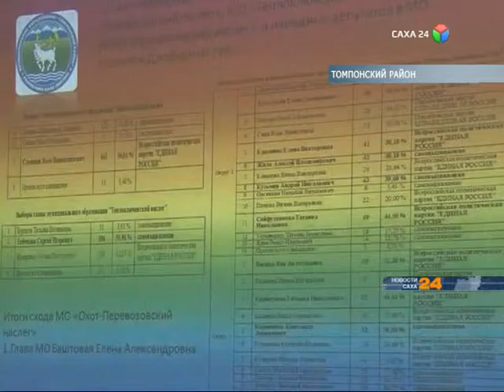В Томпонском районе завершились отчеты главы перед населением за 2015 год